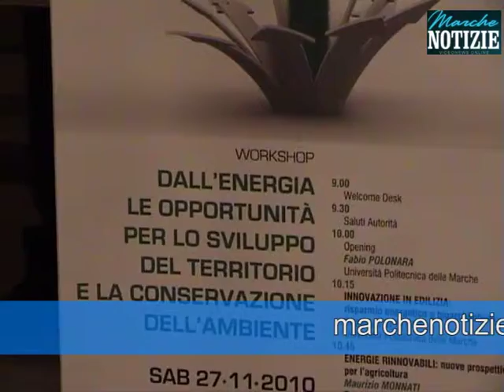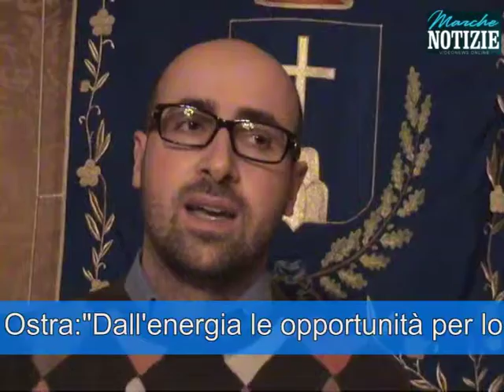Ostra dall'energia le opportunità.mp4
Convegno ad Ostra sabato mattina al Teatro Comunale "La Vittoria".Un incontro tra esperti per parlare sul tema "Dall'energia le opportunità per lo sviluppo del territorio e la conservazione dell'ambiente"